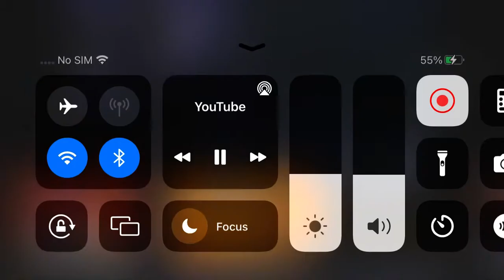The Movie Network Viewer Advisory: PG (2002?)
credit to group galaxy entertainment.